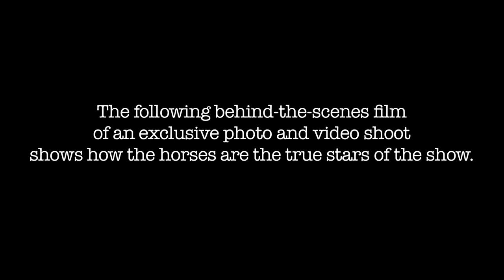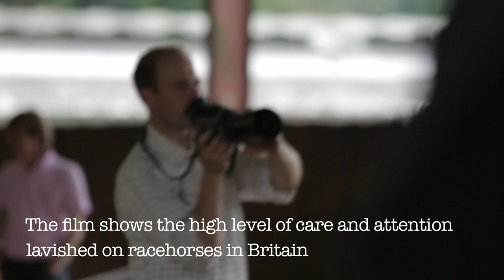Starring Oscar Whisky and Finian's Rainbow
Racehorses Oscar Whisky and Finian's Rainbow are the stars of a video and photo shoot for British Horseracing (Teaser) to be launched at Sandown's Tingle Creek Meeting on the 6th December